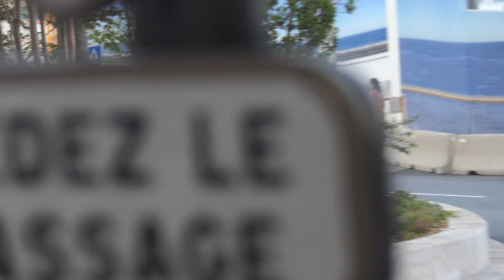Carspotting Vlog Monaco August 2020 | Tag 1 Freitag | Porsche 959, Bull Days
Ich habe es wieder getan: Urlaub am Kreisverkehr. 10 Tage Monaco zusammen mit 6 weiteren Spottern aus München. Es war sau-anstrengend. Aber das war es wert!!! Schon der erste Abend brachte uns einige Highlight und ein Lamborghini Event.